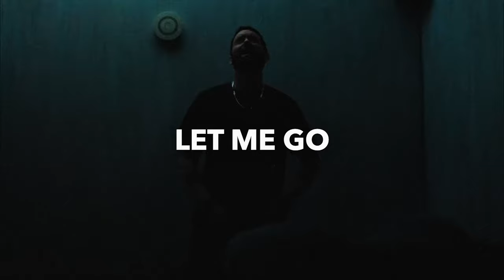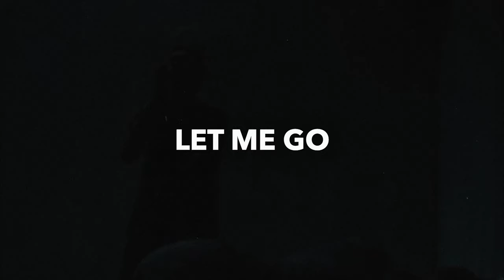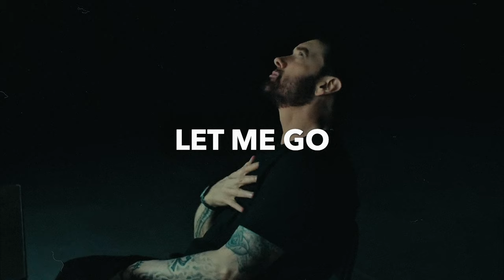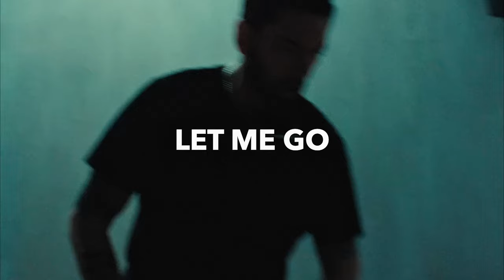[FREE] HARD Eminem Type Beat - "LET ME GO"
Key: E Maj
BPM: 180

eminem beat
eminem beat
eminem beat

eminem death of slim shady type beat

hard eminem type beat
hard eminem type beat 2024

eminem new album type beat

eminem type beat rap god

free hard eminem type beat